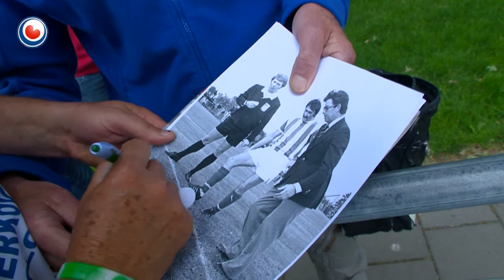Panenka schiet strafschop in Joure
De beroemde Antonin Panenka heeft dinsdagavond een oefenwedstrijd gespeeld met een Tsjecho-Slowaaks Allstarteam tegen een regioselectie uit de omgeving van Langweer. De nu 66-jarige Panenka nam in de finale van het EK van 1976 op bijzondere wijze de beslissende strafschop. Die strafschop ging heel langzaam, en met een boogje, recht door de midden van de goal.

En sinds dat moment, 40 jaar lang, staat zo'n strafschop bekend als een Panenka.

Bij het team voetbalde ook de Slowaak Karol Dobia (67) mee. Dobias had met zijn 2-0 in de finale van 1976 een groot aandeel in de overwinning. Er waren zo'n 200 tot 300 supporters op de wedstrijd in Joure afgekomen waar de toegang gratis was. De wedstrijd eindigde in een 4-2 overwinning voor de regioselectie. Na afloop werden er nog wel strafschoppen genomen. Panenka verbaasde iedereen op Sportpark De Hegesimmerdyk door de strafschop niet op zijn Panenka's te nemen, maar door de bal op het laatste moment af te leggen op een medespeler.